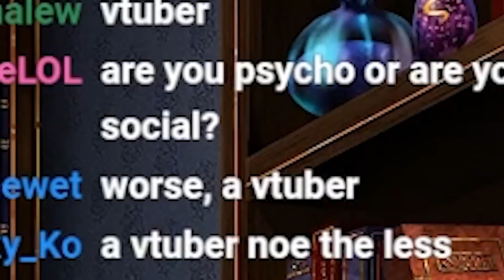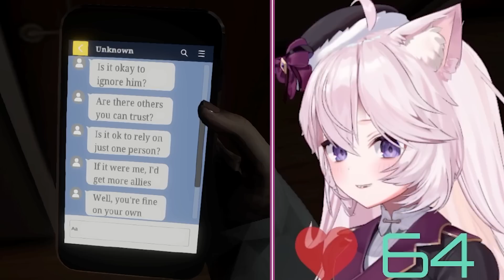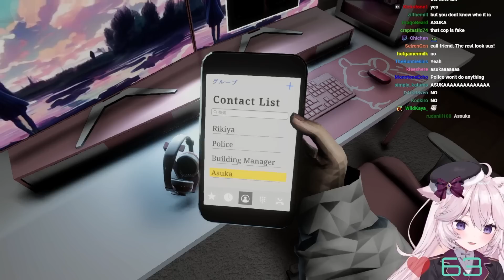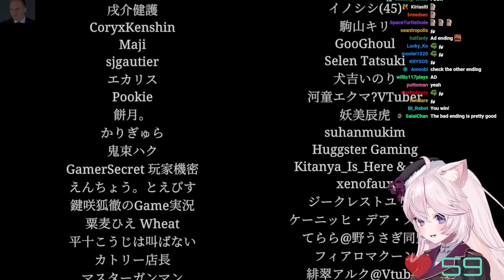This Game Hits Too Close To Home..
This is every VTubers worst nightmare... don't click on sketchy links in stream chats!